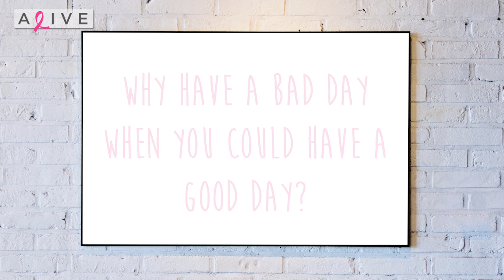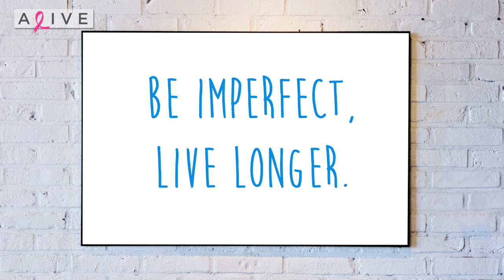Dr. Murad: The Stress of Modern Living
My good friend, Dr. Howard Murad, shares his views on the stresses of modern day living and how that can be compounded by the stress of your cancer.